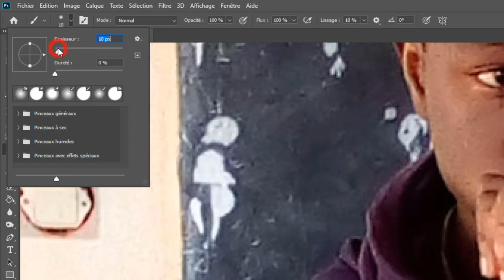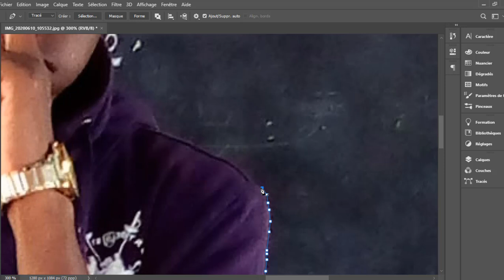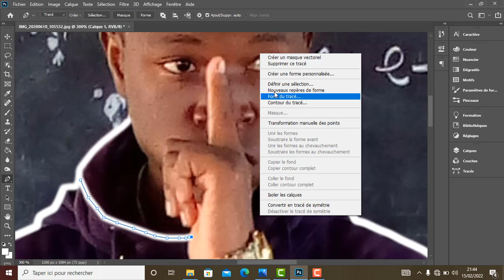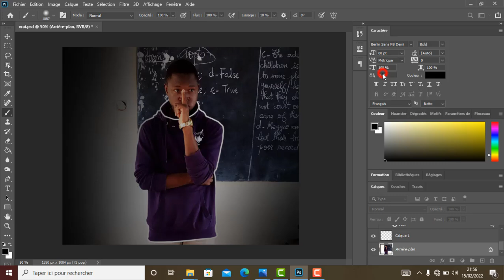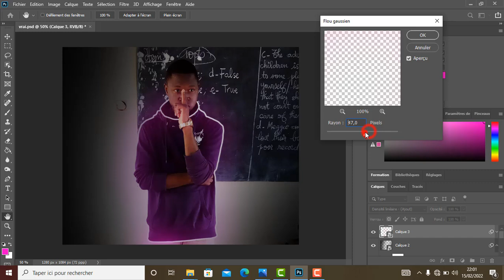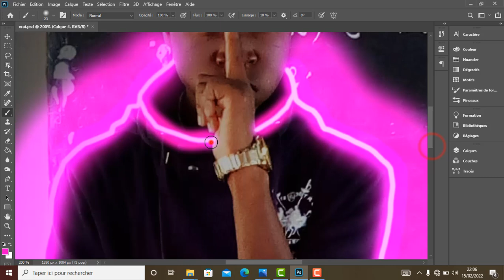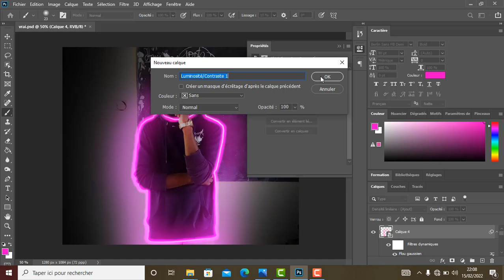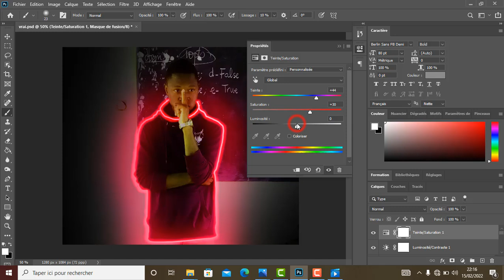Comment faire des contours lumineux sur photoshop Glow effect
Dans cette vidéo, je vous montre comment mettre des contour lumineux sur votre image ou photo